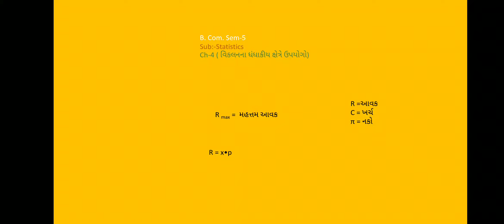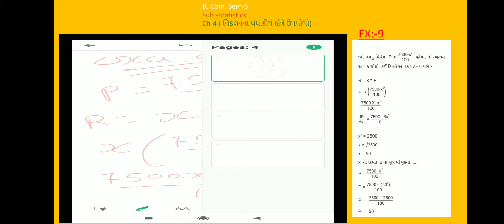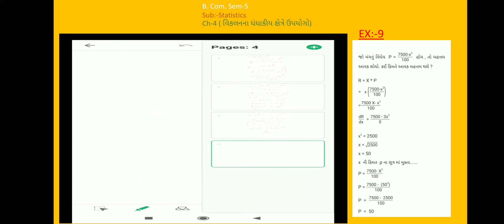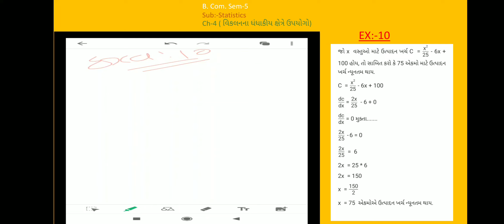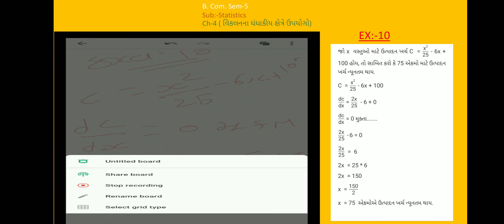B. Com Sem -5 Statistics Ch-4( ભાગ-1)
વિકલનના ધંધાકીય ક્ષેત્રે ઉપયોગો